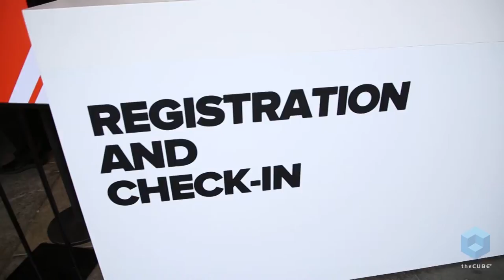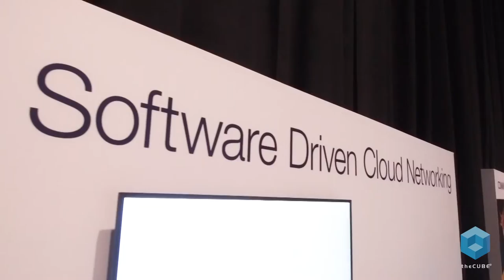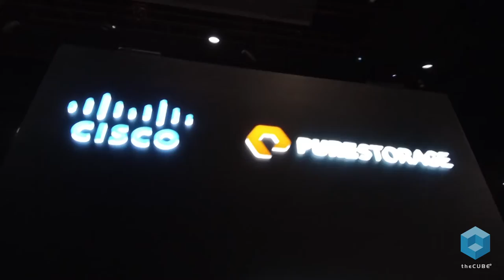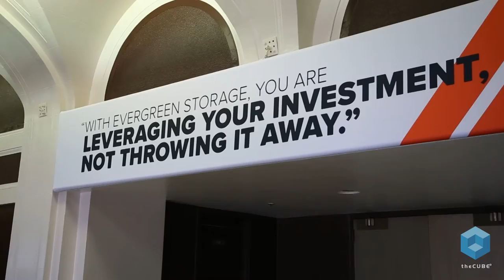theCUBE Video Report Exclusive | Pure Accelerate 2018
Video story from @theCUBE Studios team to capture the most important stories, topics, and people at Pure Accelerate 2018 in San Francisco, CA.